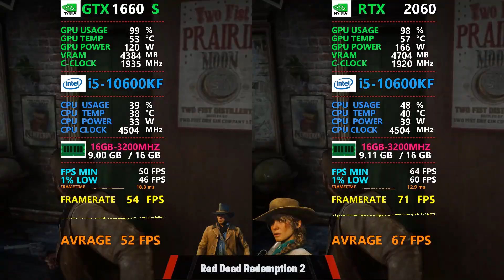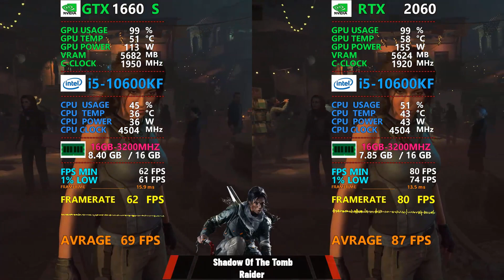gtx 1660 super vs rtx 2060 - test in 8 games in 2023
@AMBenchmark gtx 1660 super vs rtx 2060 - test in 7 games in 2023
In this video, we're testing the gtx 1660 super and rtx 2060 to see which is the best graphics card for gaming in the year 2023.We're taking seven popular games and playing them on the gtx 1660 super and rtx 2060 to see which is the best graphics card for gaming in the year 2023. As you can see, the rtx 2060 is the clear winner, outperforming the gtx 1660 super in all 7 games!

🔧SPECS :
MONITOR : MSI G241 144 HZ
MOTH : GIGABYTE B560 DSH3
CPU : INTEL I5 10600 KF
RAM : 8X2 GO 3200 MHZ
COOLER : COOLER MASTER ML 240L V2 RGB
 PS : 700 W EVGA 80 PLUS GOLD